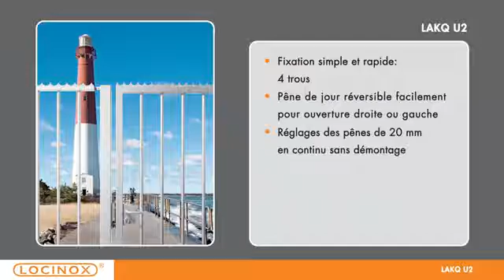691992 - 559622 - 559629 - Serrures de grille LAKQ 40 - LOCINOX